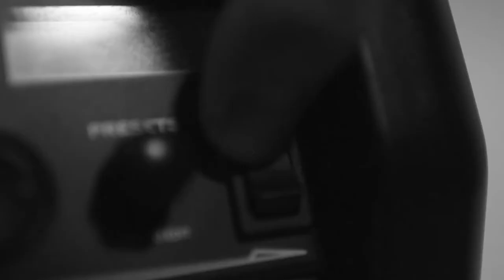WSOS Sales Event Promo | Power On | Guitar